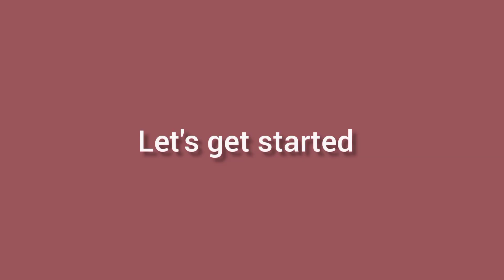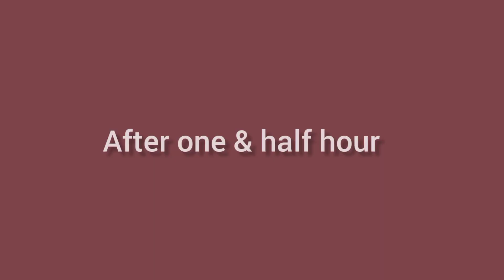Rice Kheer Recipe | Chawal ki Kheer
Hi people! Let's try this recipe of Rice Kheer.

Ingredients:
- 2 Litres Milk
- 3 Cardamoms (crushed)
- 1/2 tsp Cardamom powder
- 1/2 cup Rice (soaked for 30 minutes)
- 3/4 cup Sugar
- 3 tbsp Coconut Powder
- 8 Almonds
- 10 Pistachios
- 5 Cashews

Serving for 7-8 persons